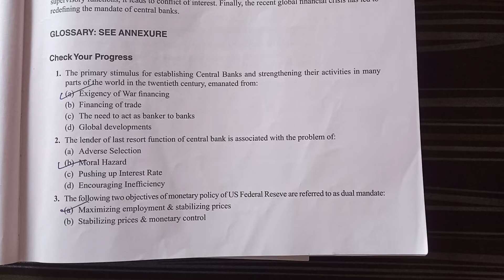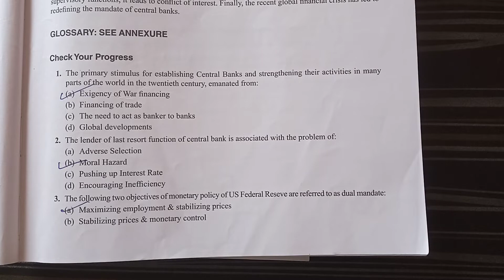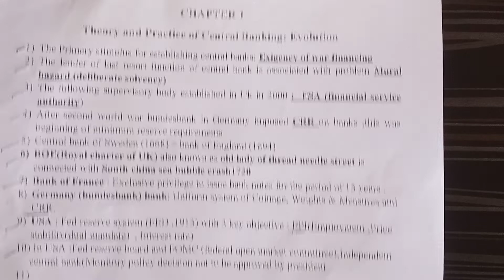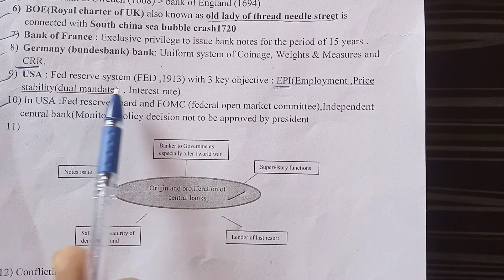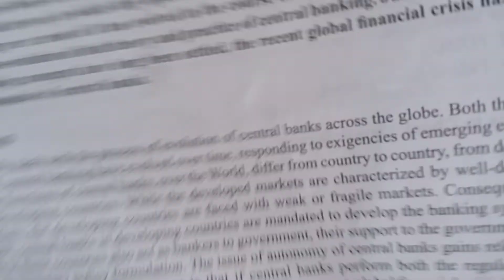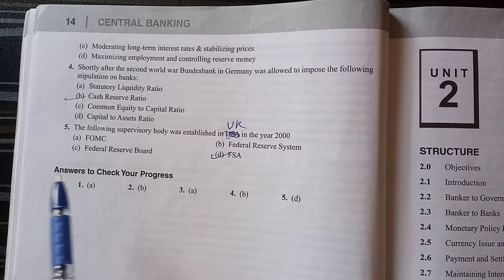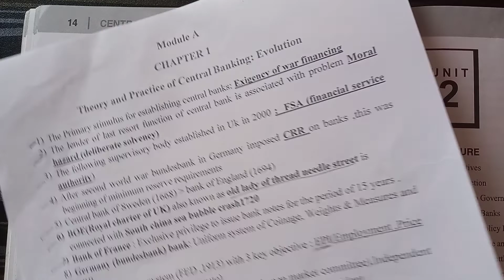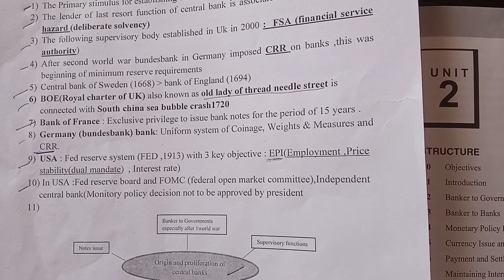Module A Ch 1 Theory and Practice of Central Banking: Evolution MCQs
Theory and Practice of Central Banking : Evolution MCQs